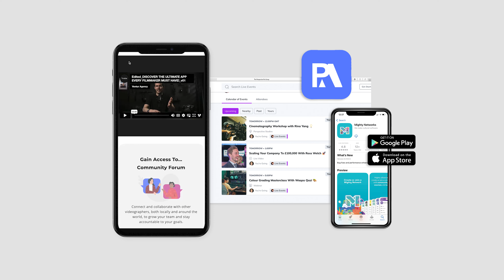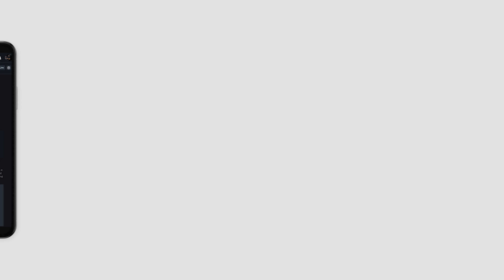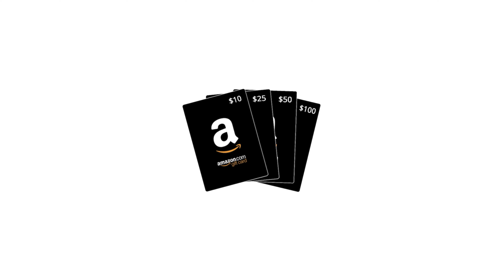Discover The Ultimate App Every Filmmaker Must Have!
The Perspective Pro Group app is a must-have for filmmakers aiming to excel in their business, skills, and passion. Gain insights, sharpen skills, and connect with like-minded professionals to unlock your full potential in the filmmaking industry. Elevate your filmmaking journey with the Perspective Pro Group app.

The Perspective Pro Group is a place where filmmakers can learn from each other and find answers to any unresolved questions they may have.

Click the link below to find out how you can join.
pro.perspectiveacademy.co.uk

Have you ever been stuck on a project and didn't have access to the right resources? Not getting the answers you need from YouTube? Well, I have taken the time to create the Perspective Pro Group app for filmmakers who are looking to take their business, skills and passion to the next level.